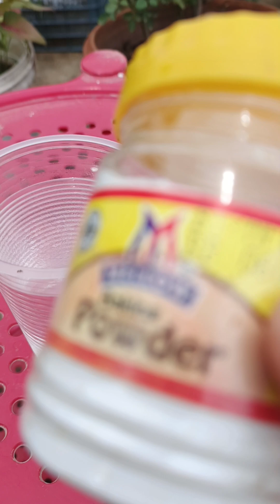एक चुटकी बेकिंग सोडा पौधों की सभी बीमारियों और कीड़ों का करेगा सफाया। इतने फूल आएंगे गिन नहीं पाएंगे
एक चुटकी बेकिंग सोडा पौधों की सभी बीमारियों और कीड़ों का करेगा सफाया। इतने फूल आएंगे गिन नहीं पाएंगे!!!।!!।organic homegardening bestfertilizerforfloweringplants besthomemadefertilizer bestfertilizerforplants bestorganicfertilizer।।homemade
garmiyon mein paudhon mein kaun sa khad dalen
paudhon ko thand se kaise bachayen
best fertilizer for plants
best homemade fertilizer for plants
liquid fertilizer for plants in Hindi
paudhon mein phool nahin a Rahe Kya Karen
paudhon mein phool laane ke liye kaun sa khad dalen
chhilkon se khad kaise banaen
dap uriya ke fayde
kele ke chhilke ka khad kaise banaen
chai Patti ke paudhon ke liye fayde
gardening ideas for home
winter mein plants ki dekhbhal kaise karen
lahsun ke paudhon ke liye fayde
fitkari ke paudhon ke liye fayde
paudhon per fitkari kaise istemal karen
Alum kya hai
baking soda ke fayde
soda ka upyog paudhon per kaise karen
Ghar per fungicide kaise banaen
paudhon ki dekhbhal
epsomsalt
epsomsalt for plants
epsomsalt ke fayde
paudhon mein Hing ke fayde
hingforplants
fitkarikefayde
poudhon mein fitkari kese dalen